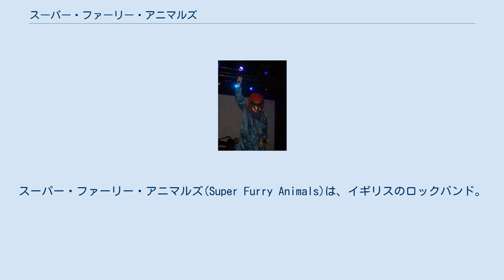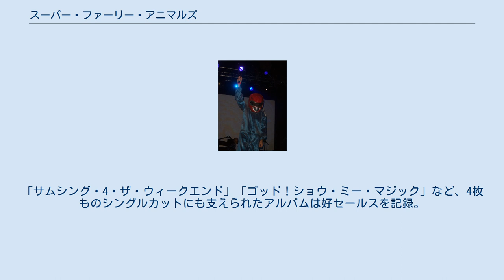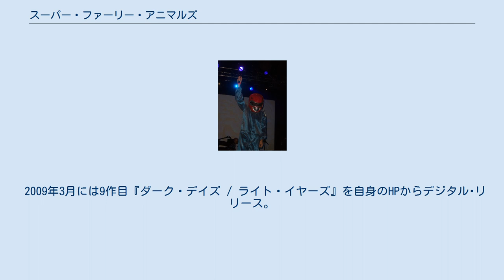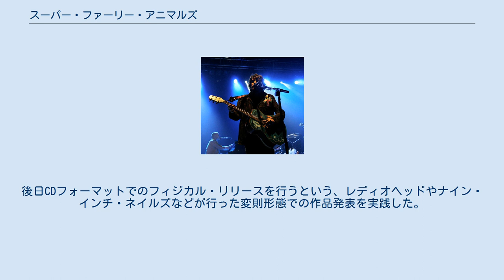スーパー・ファーリー・アニマルズ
スーパー・ファーリー・アニマルズ(Super Furry Animals)は、イギリスのロックバンド。
ウェールズのカーディフ出身。
略称はSFA、あるいはファーリーズ(Furries)、日本では「スーファリ」という愛称でも呼称されている。
1993年結成。
 ウェールズの文化、言語に対しての愛着心が強く、結成当初はウェールズ語で曲を作っており、全編ウェールズ語歌詞で構成されたアルバムも発表している。
 2ndアルバム以降のジャケットは、カーディフ出身のイラストレーター、ピート・ファウラーが手がけているが、2007年発表の『ヘイ・ヴィーナス!』では日本のグラフィックデザイナー、田名網敬一が担当した。
 別々のインディーズ・バンドで活動していたメンバーが集まり、1993年にテクノバンドとして活動をスタート。
1995年にロンドンでのライブを見たアラン・マッギーによって彼の経営するクリエイション・レコーズと契約。
 1996年にそのクリエイションからデビュー・アルバム『ファジー・ロジック』を発表。
「サムシング・4・ザ・ウィークエンド」「ゴッド！ショウ・ミー・マジック」など、4枚ものシングルカットにも支えられたアルバムは好セールスを記録。
 その後はコンスタントにアルバムをリリース。
2000年刊行のQマガジン誌が選ぶ「過去最も偉大な英国アルバムのTop100」にも選ばれるほど高評価を博した1997年の『ラジエイター』、トロピカル音楽やホーン・セッションを取り入れてメジャー･ヒットを記録した1999年の『ゲリラ』、全編ウェールズ語歌詞で統一された2000年の『ムーング』からは音楽面以外の芸術性も注目を集めた。
2001年の『リングス・アラウンド・ザ・ワールド』ではサンプリングを巧みに活用し、評価・セールス両面で大きな成功を収めた。
 対テロ戦争などの不穏な世相が反映され、これまでで最もシリアスに政治色を打ち出した2003年の『ファントム・パワー』と、「平和」をテーマにした2005年の『ラヴ・クラフト』という2つのコンセプト･アルバムを経て、2007年の『ヘイ・ヴィーナス！』ではパーティー要素を満載したポジティヴィティを3分ソングに凝縮したポップイズムが好評を博し各国で軒並み高成績を収めた。
 2008年には、以前からソロ活動を展開していたグリフによるネオン・ネオンというサイド・プロジェクトがファーリーズの活動と並行して本格始動した。
 2009年3月には9作目『ダーク・デイズ / ライト・イヤーズ』を自身のHPからデジタル･リリース。
後日CDフォーマットでのフィジカル・リリースを行うという、レディオヘッドやナイン・インチ・ネイルズなどが行った変則形態での作品発表を実践した。
それと同時に、スタジオで行われているレコーディングやミックスの模様をウェブ上でストリーミングさせるなど実験的な試みはなお尽きない。
 グリフ・リースのライブ・パフォーマンス.